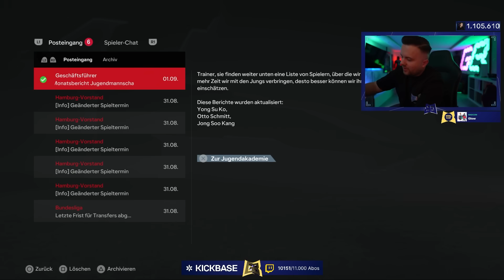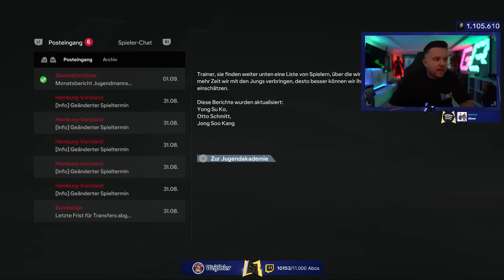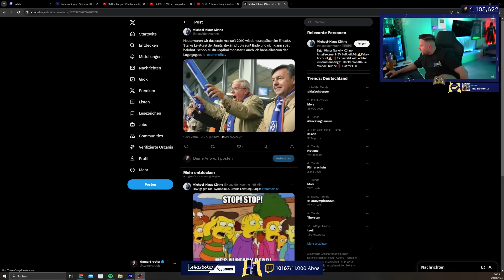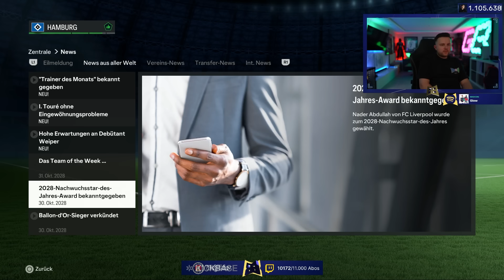WIR sind in der EUROPA LEAGUE 😍 HSV INTERNATIONAL 🏆 EA FC 24 Hamburg Karrieremodus #21